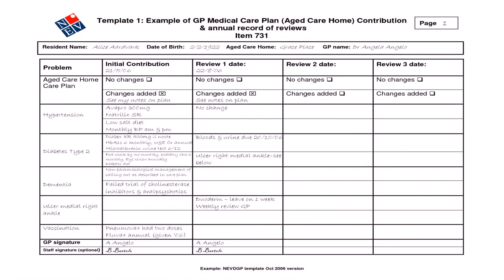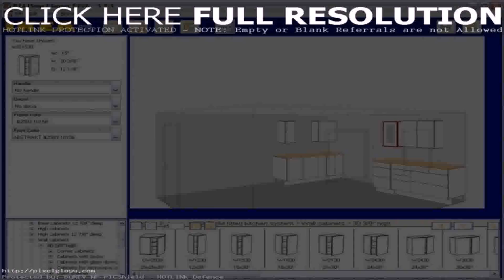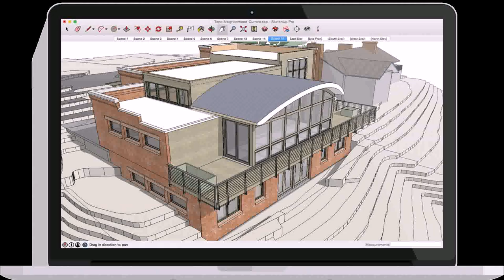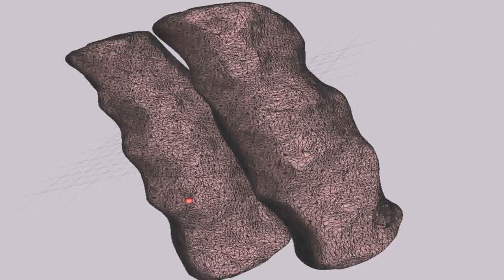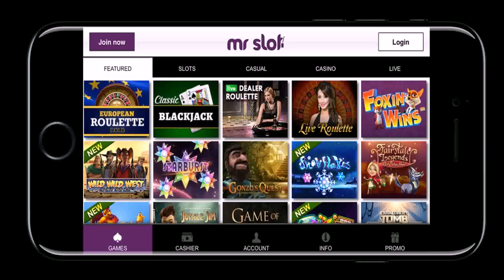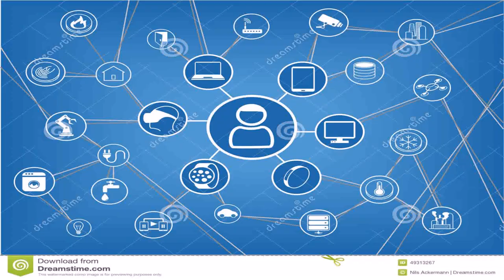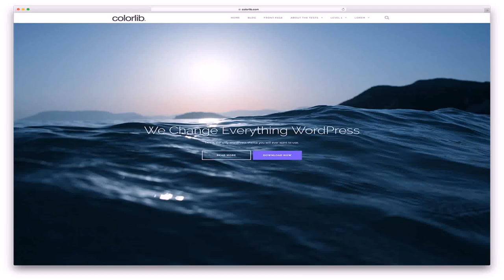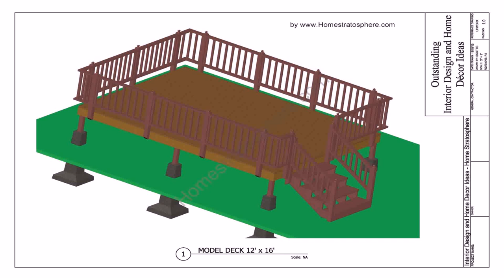Home Design No Download (see description) (see description)